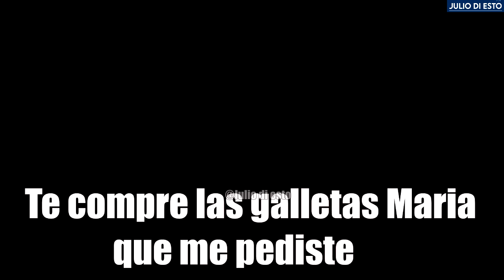SHADOW SE VUELVE EDGY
Cast:
Sonic: @NeoStrife000
Dr Eggman: @RodoBalderasLocutor
Knuckles: Koby Hernandez
Shadow: Julio di esto